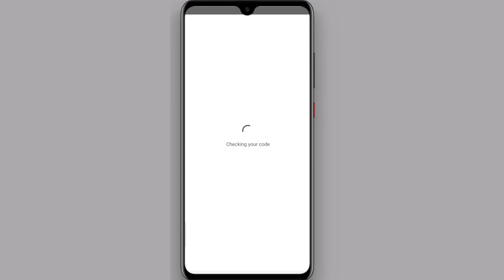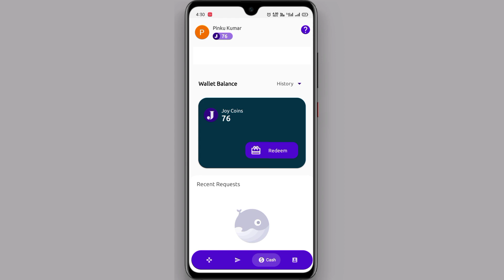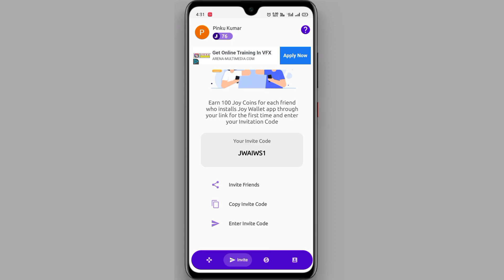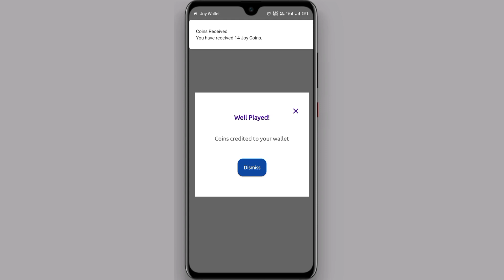100% How to get Free Redeem Code | Google Pay Gift Card App | Free Google Play Redeem Code 2021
100% How to get Free Redeem Code | Google Pay Gift Card App | Free Google Play Redeem Code 2021

Dosto is video mein aapko ek New App ke bare me Bataya hai jis ka use kar ke aap bhi Free Google Play Redeem code Le sakte hai

Follow kar lo Dosto Roj Ek Free Redeem Code de raha hu 😘

Refer code 👉 GMPQPGRD

                          👑HashTag👑

video is for educational purpose only copyright Disclaimer under section 107 of the copyright Act 1976. allowance is made for "fair use" for purposes such as criticism , comment , news reporting, teaching , schlorship , and research. fair use is a use permitted by copyright statute that might otherwise be infringing. non profit, educational or personal use tips the balance in favour of fair use...